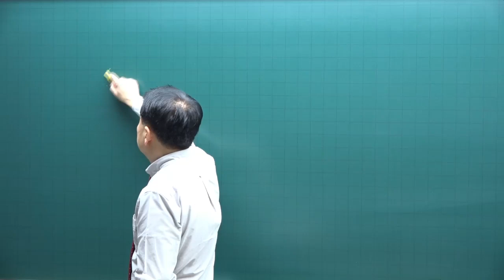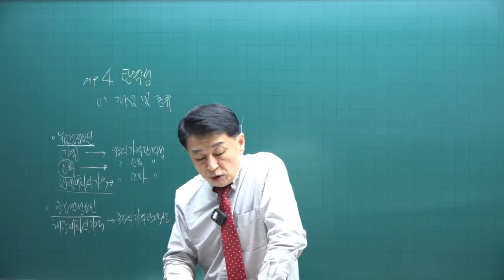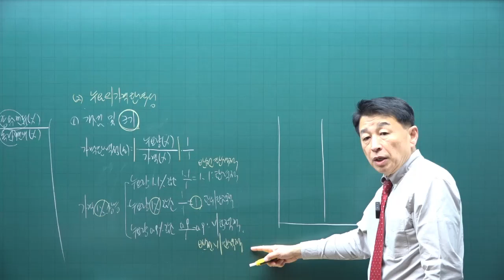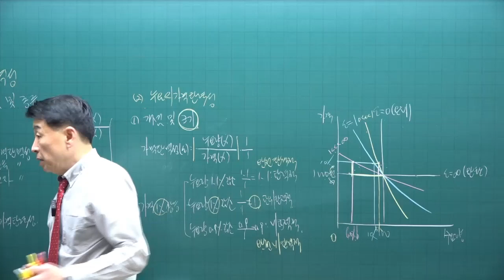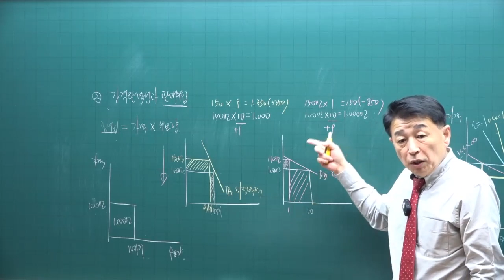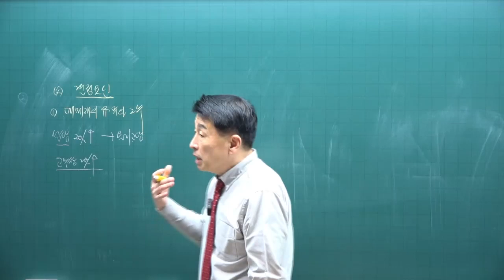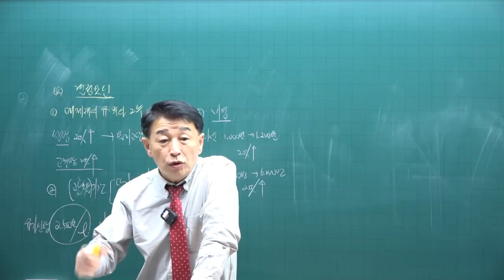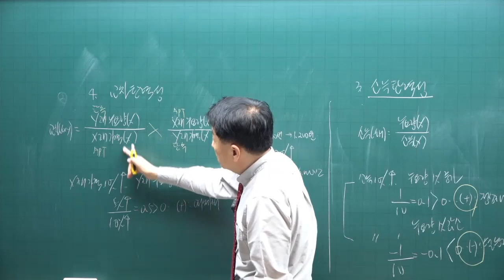[공전무 - 공인중개사 무료인강] 2023년 공인중개사 부동산학개론 정윤찬 교수 기본이론 7강